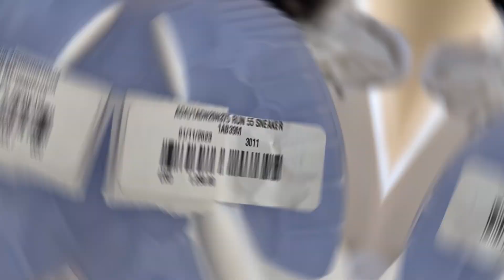NEW YORK CITY LOUIS VUITTON FLAGSHIP x Kusama New Bags Collection 2023 Luxury Shopping Vlog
Shop with me at LOUIS VUITTON NEW RELEASES BAGS.  Hope you enjoy the video!